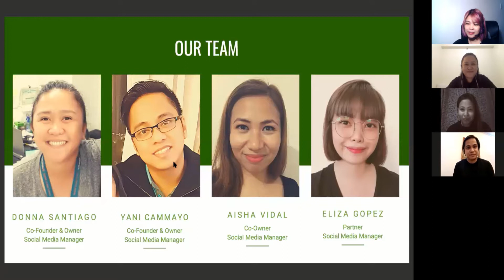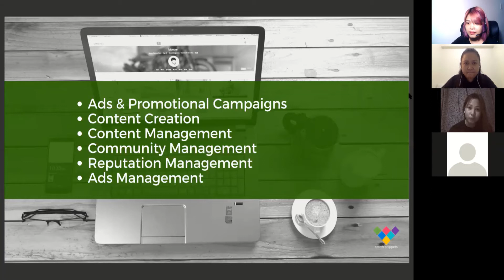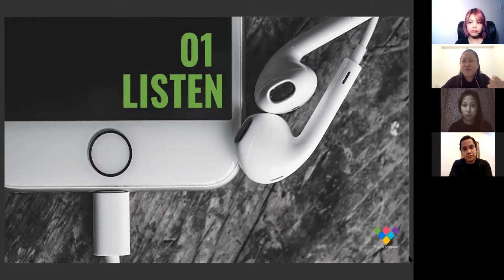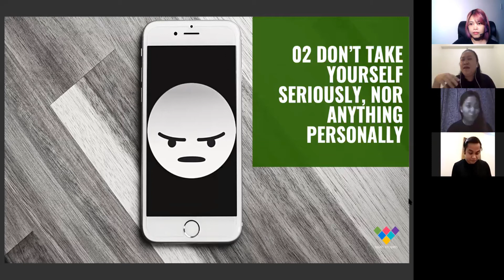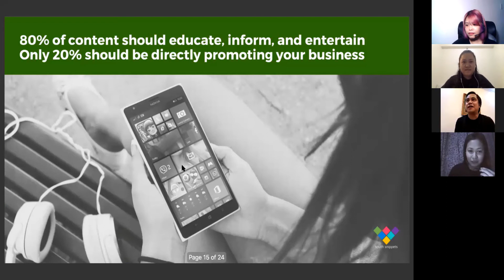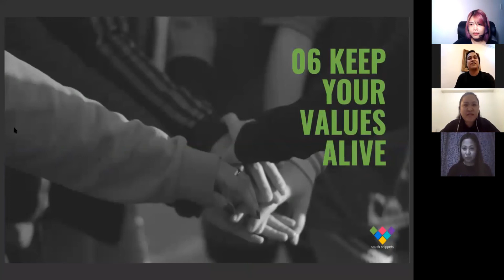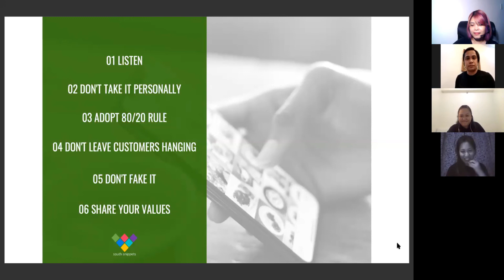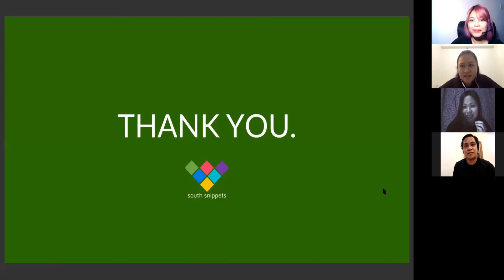Rules of Social Media Management (South Talks: Digital Just Got Real Episode 1)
Our team shares strategies and tips on Social Media Management with business owners for our first session in a series of webinars for SOUTH TALKS: DIGITAL JUST GOT REAL!

Episode 1: Rules of Social Media Management
Speakers: South Snippets Team (Aisha Vidal, Donna Santiago, Yani Cammayo, and Eliza Gopez)